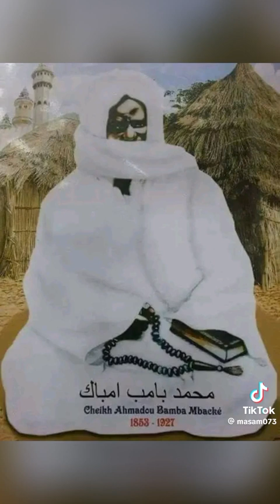Xasida bou nekhe waye Bilahe ❤️serigne_touba_mbacké